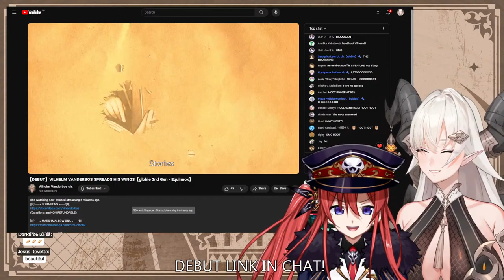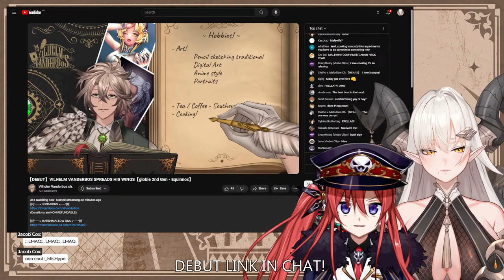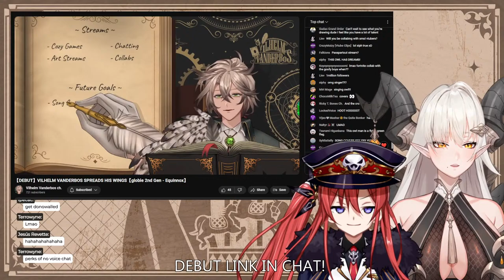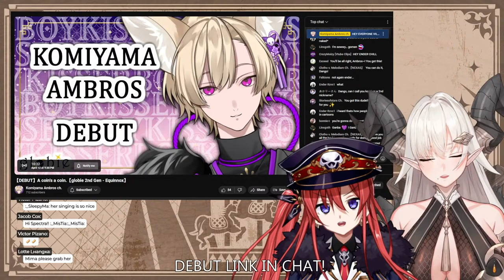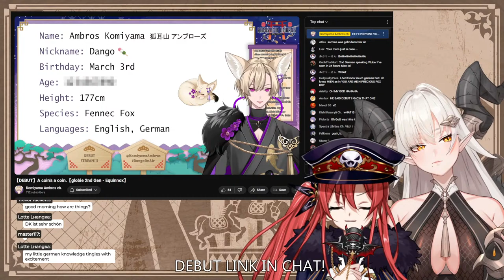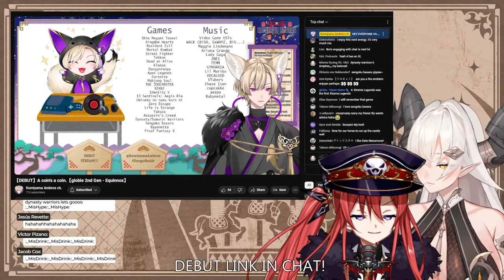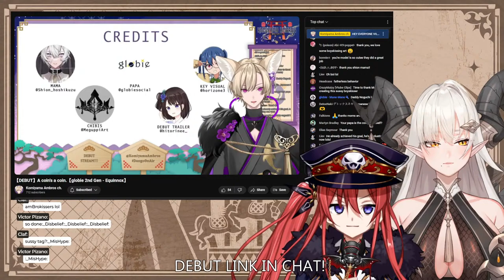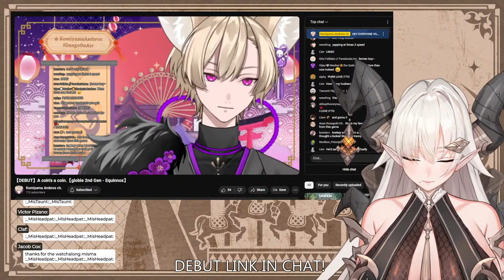【GLOBIE DEBUT WATCHALONG 1/2】HYPE HYPE HYPE w/ D.K【V&U | GEN4】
Equinnox's socials below!

Fan Name: Ryders

Live

Art

Memes

Oshimark: ⛓️🎭

【THE QUEEN'S LAWS】

Kindness is a must in the human world, I might not reign here, but I will punish those who disobey.
Keep in mind that I am an entertainer from HELLo LAND, not a personal companion to humans.
Refrain from comparing the Demoness to other streamers and vise versa.
Do not backseat, I know what I am doing, mortal.
Do not try to drastically change the subject of the stream or ask me to play something else.
Try to avoid talking about numbers regarding my channel or views, all that matters is that I am present.
Be mindful about the fact that I do deal with a fatigue/sleep illness.
If you happen to see a human break any of my laws, do not take matters into your own hands, I know exactly how to deal with rebellious weak humans myself...
Defying me will result in banishment.

     【HELLø LAND】

Zeli Zuimu: @ZeliVNU
D.K Graves:  @DKVNU
Spectra Libitina: @SpectraVNU

【CREDITS】

【V&U ENTERTAIN】

【HASHTAGS】